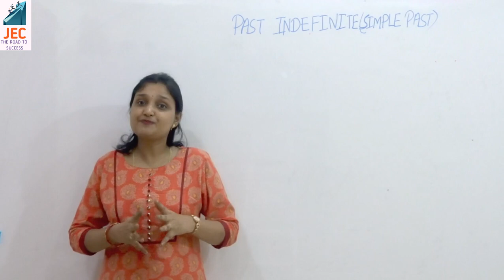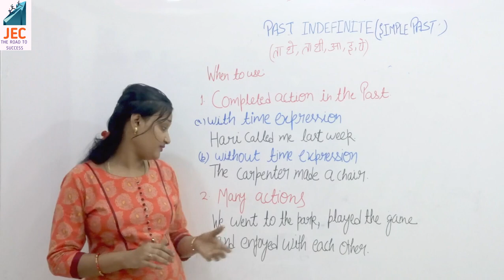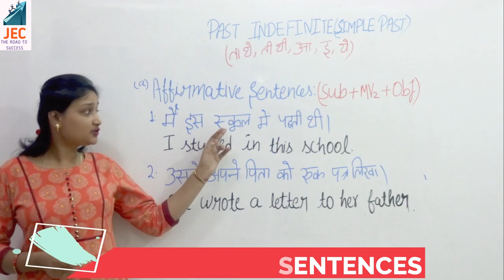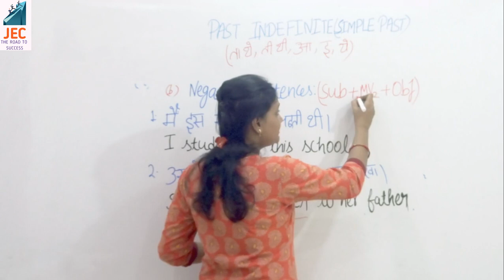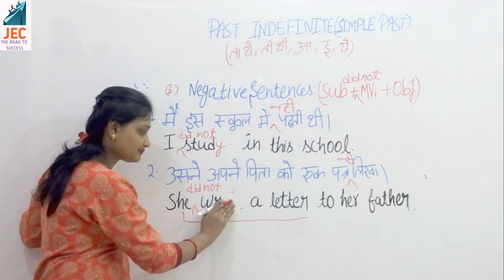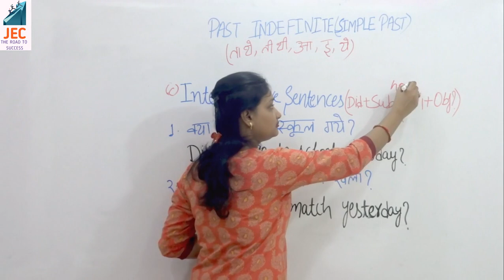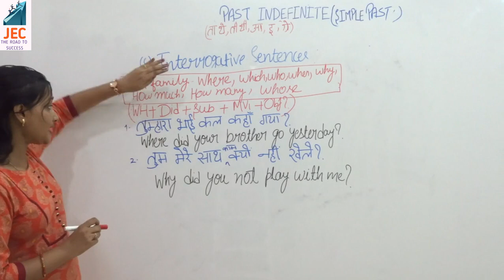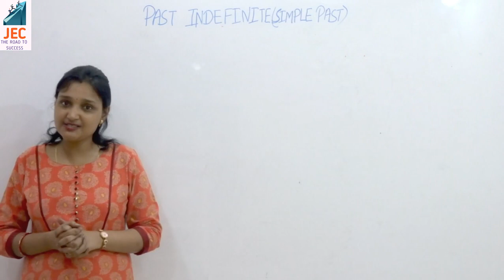Past indefinite or simple past tense part 1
Past Indefinite tense will be covered in two parts:-

In this video (Part 1) we are going to learn about past indefinite tense with the complete structure of each type of sentence (Affirmative, Negative and Interrogative) with their examples. We will also discuss the WH family.

In the next video (Part 2) we will cover spelling changes, exceptions and common mistakes done in sentence writing. In the end, we will have a practice exercise comprising of correct the sentences.

Contents:
 INTRODUCTION       00:00
 WHEN TO USE         02:20
 STRUCTURE OF SENTENCES        05:17
                         AFFIRMATIVE              05:57
                         NEGATIVE                    08:17
                         INTERROGATIVE        11:35
                         DOUBLE INTERROGATIVE ( WH FAMILY )   16:01